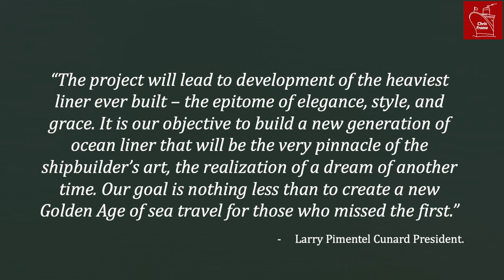QM2, the World’s ONLY transatlantic liner just turned 20 years old!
Queen Mary 2 has just turned 20. The ship has completed almost 400 transatlantic crossings, sailed around the world numerous times and remains the last of the great transatlantic liners. In this video we explore some of the QM2's many milestones over its 20 year Cunard career.

Image Support:
Andy Fitzsimmons,
Pam Massey,
Henderson & Cremer and
Cunard Line / Cunard Image Bank.